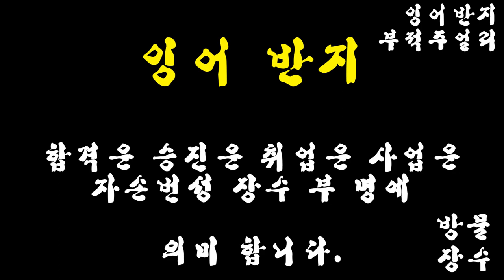방물장수 / 잉어 / 반지 / 합격운, 승진운, 취업운, 사업운, 자손번성, 장수, 부, 명예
잉어 반지!

합격운, 승진운, 취업운, 사업운, 자손번성, 장수, 부, 명예

상징합니다!!

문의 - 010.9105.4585